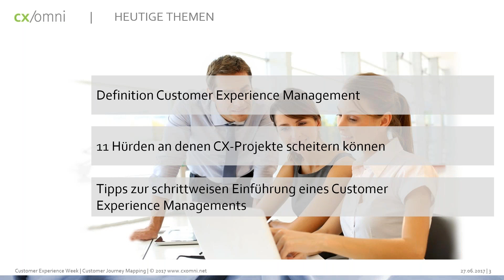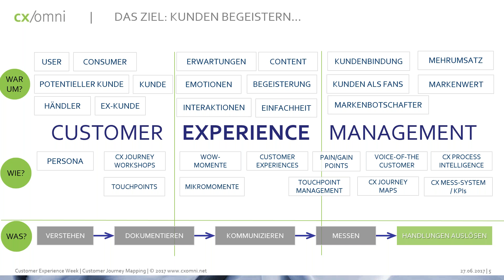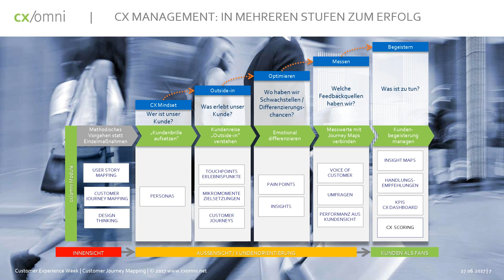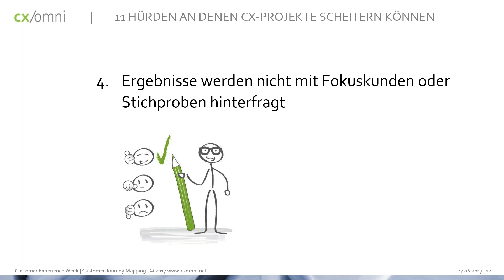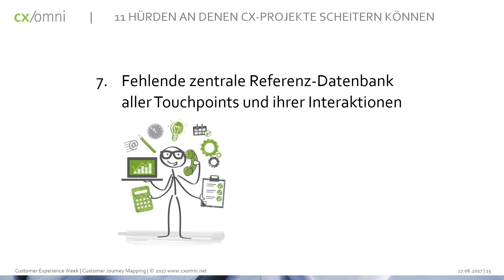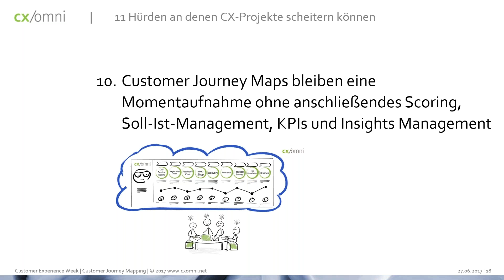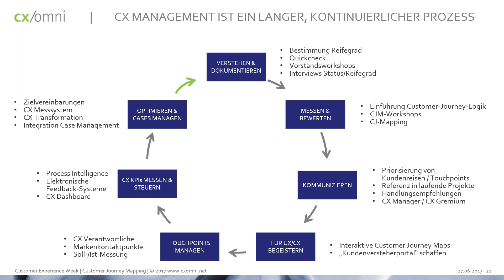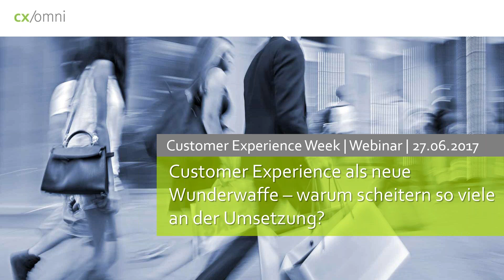Customer Experience als neue Wunderwaffe Warum scheitern so viele an der Umsetzun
Das Gebot der Stunde in vielen Unternehmen und Non-Profit-Organisationen heißt „Customer Journey Mapping“, also das Abbilden möglichst vieler Kundenreisen. Nur keinen Hype verpassen – möglicherweise bringt es auch etwas. Wie jedoch die gewonnenen Erkenntnisse in laufende Projekte und bestehende Prozesse referenziert werden oder wer das Follow-up bzw. die Customer Journey Maps selbst verantwortet bleibt im Dunkeln. Dass an das Verstehen und Dokumentieren (Mapping) ein Kommunikations- und Change-Prozess anschließt, der letztendlich ein Handeln am Kunden auslöst kommt dabei zu kurz.
In diesem Webinar zeigen wir Ihnen Best Practices und Tipps zur Einführung Ihres eigenen Customer Experience Managements, zur Begeisterung aller Stakeholder und zur Vermeidung von Fehlern, die Ihre Initiative wie ein Strohfeuer verpuffen lassen.

Wolfgang Weber – CX/Omni